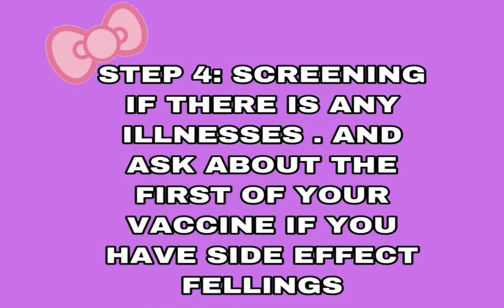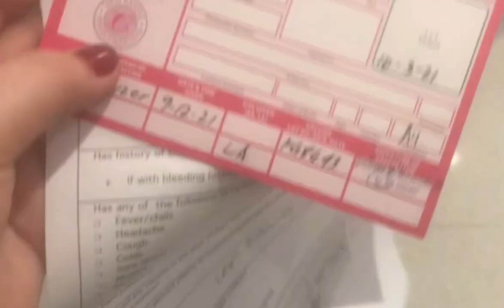FINALLY FULLY VACCINATED | Kitty Jella vlogs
Hi guys, keep watching this video,
I hope we are all vaccinated 🙏

for those people who don’t know about step by step in first dose and second dose. Please keep watching this video . My first dose vlog is here ➡️